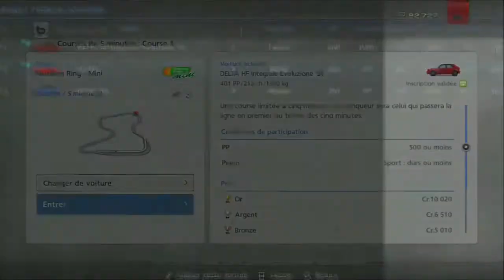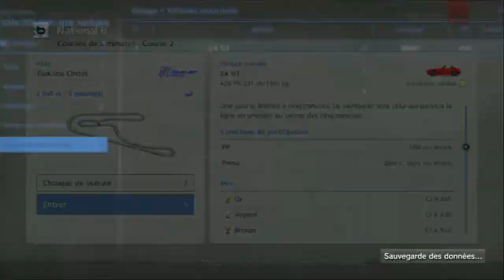Gran Turismo 6 | Episode 4 - Let's Play HD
On se retrouve pour le 4eme Episode de se nouveau Let's Play sur Gran Turismo 6 qui selon moi comportera beaucoup d'episode.
Se Let's Play est basé sur le Fun et l'Aventure sur ce jeu et les Epusodes seront différent les un des autres.
Bref j'espère que cette nouvelle série vous plaira ;).

■Mon ID principale: Skillt0x_Fr